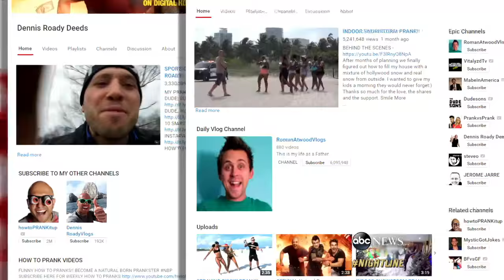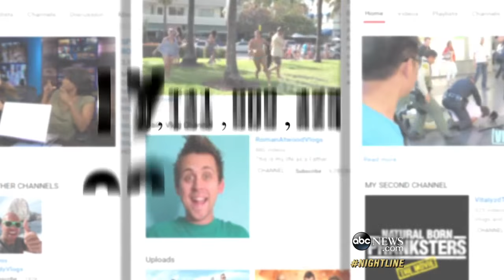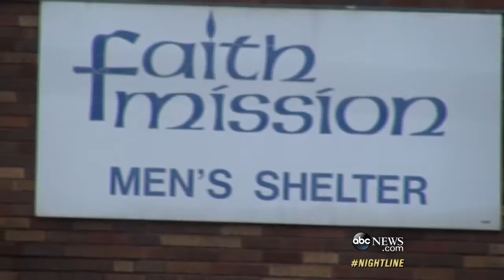Romanatwood, Dennis Roady, & Vitalyzdtv Team Up for 'Natural Born Pranksters'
Romanatwood, Dennis Roady, & Vitalyzdtv otherwise known as Roman Atwood, Dennis Roady and Vitaly Zorovetskiy are the Internet stars who call themselves "Natural Born Pranksters."